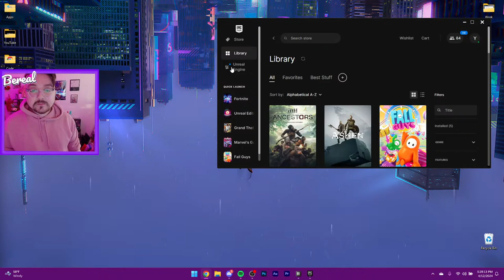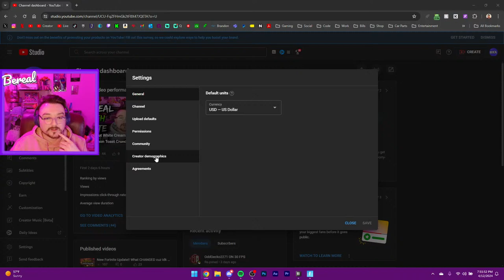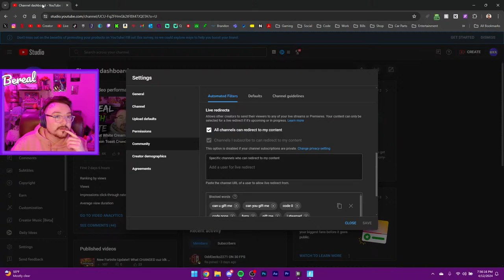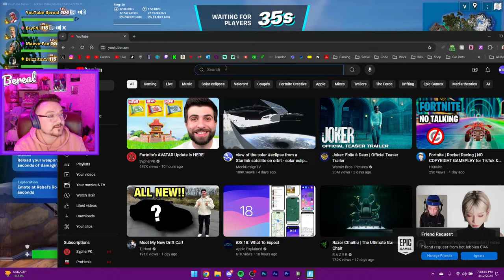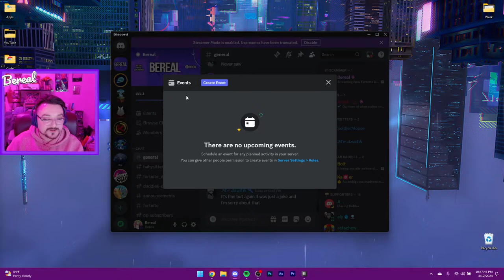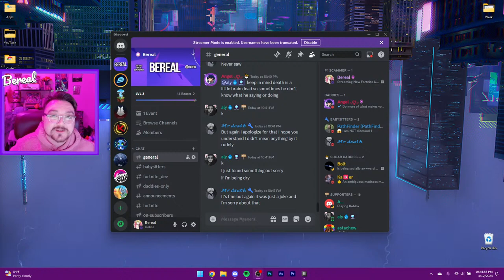New Fortnite Update! New Bending Mythics! - Fortnite with Subscribers! - Fortnite with Bereal!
Leave a like on the video if you enjoyed and didn't hate it a lot!

HOW TO SUPPORT ME:
   Use my Fortnite Support a Creator Code thingy:
➜ Bereal

    Just @ Bereal if you wanna talk.

WHAT IS YOUR GAMERTAG?
   ➜ YouTubeBereal (Epic Games)
   ➜ TheBereal (PS5)

CAN I ADD YOU AS A FRIEND?
   ➜ If you watch me a lot sure.